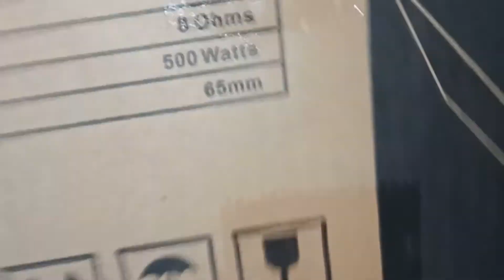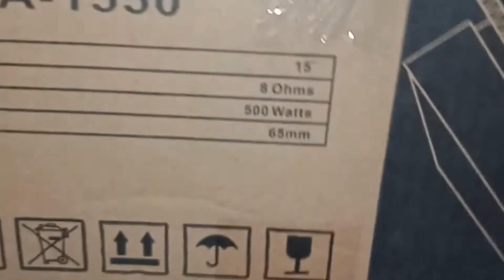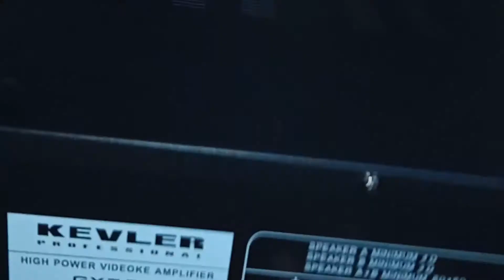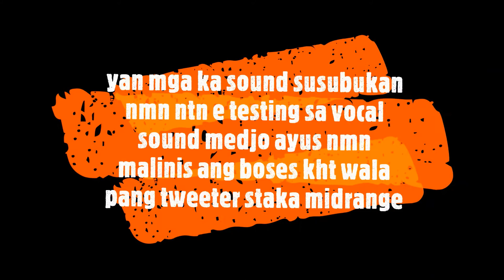Kevler speaker kpa-1550 sound testing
Maganda ba ang tunog??